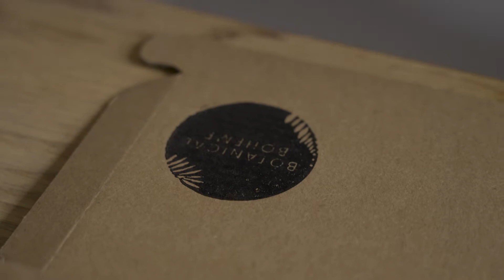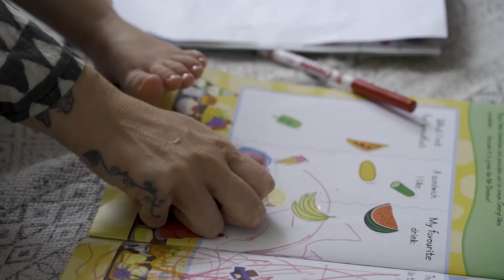Mother. Maker. | A Round One Films Original Documentary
Mother. Maker. follows Stevie-Leigh Ayres, the jeweller behind Botanical Boheme, as she gives us an intimate behind-the-curtain look into her world of making and the challenges motherhood brings to that.

Directed, Filmed and Edited by Aden Barwick and Robert Marshall.